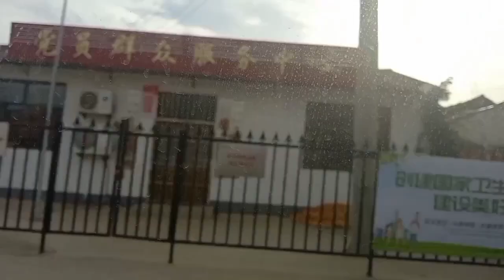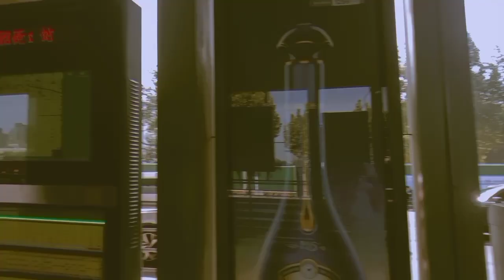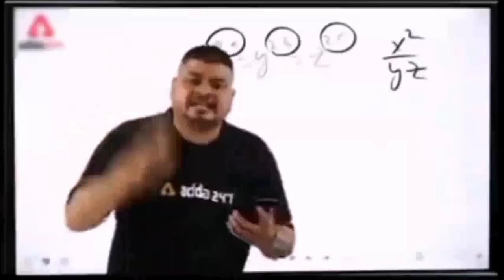Agricultural research field in china\free tour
HI guys today i am going to a study tour in china my Chinese teacher tasted pakistani food for the first time so lets see is he likes it or not

my Chinese teacher taste pakistani food tea and pratha  plus study tour#chinavlogs

Hanne Agriculture university

 Study tour + My Chinese Supervisor Taste Pakistani Food (Tea+Pratha)of China

 First Day In China🇨🇳\Pakistani Student Travelling to China
 First Day China \Pakistani Travel in China (SHOCKING EXPERIENCE)
(SHOCKING EXPERIENCE) IN CHINA
First vlog in China

: Ani's Vlog#1
AnilnChina FirstVlogAbroad ExploringChina WithAni#ChinaDebutVlog#AnisChinaJourney#NewVloggerInChina#MyFirstDayInChina#VloggersinZhongguo#AniStartsVlogging#ChimaAdventureBegins
first time in china vlog
first day in china vlog
my vlog in china
vlog in china 2023
a day in china vlog
chinese vlog in china
vlog in china shanghai
countryside china vlog
live in china vlog
a day in china village
a day in chinese village
 university student life in china
 chinese student life in china
 students life in china
 pakistani student in china vlog
 pakistani students in china universities
 school life in china vlog
 life in western china
 foreign students in china
 nanjing foreign language school
 life of foreigners in china
 life of a chinese student
 daily school life in china
daily vlogs,
daily vlogs parody reaction,
vlog my first vlog,
a day in my vlog,

Audience searches